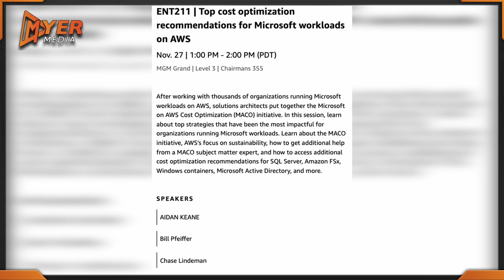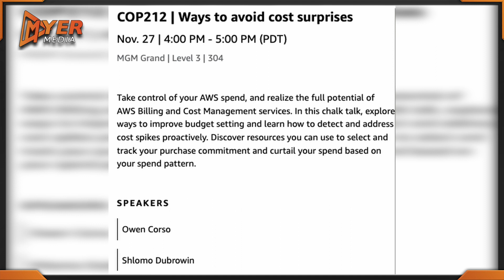Monday - AWS re:invent 2023 - FinOps • Cost Optimization • Cloud Financial Management - MGM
AWS re:invent 2023 - FinOps, Cost Optimization, Cloud Financial Management - Monday - MGM

CMP207 ➡️ Capacity, Availability, Cost Efficiency: Pick Three (MGM)
ENT211 ➡️ Top Cost Optimization Recommendations for Microsoft workloads on AWS (MGM)
COP212 ➡️ Ways to Avoid Cost Surprises